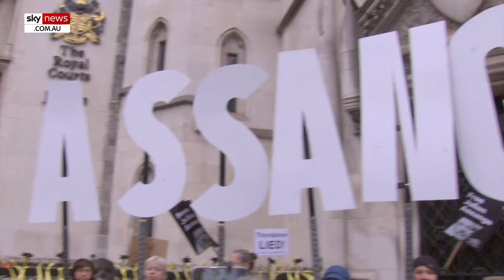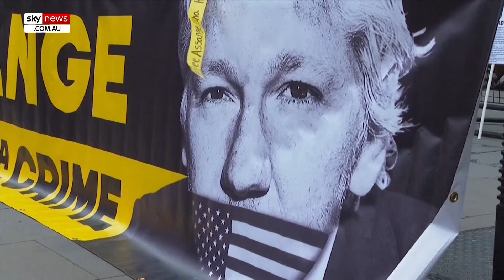Assange in a ‘very delicate state of health’ as he is ‘ground down’ by legal fight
Julian Assange’s brother, Gabriel Shipton, says Assange is in a “very delicate state of health” and has been “ground down” in his legal fight to avoid extradition to the United States.

Lawyers representing Assange have begun their final legal challenge against the Australian’s extradition to the United States.

“Julian’s in a very delicate state of health,” Mr Shipton said.

“He’s had episodes inside that prison – a mini-stroke.

“He’s been ground down by this process.

“He has good and bad days in terms of his mental health.”